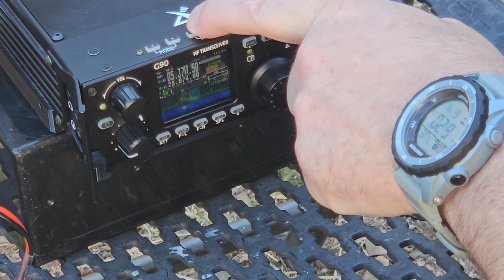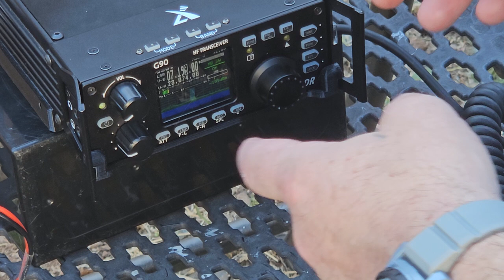Xiegu g90 portable with annoying neighbors in the background.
The noises next door are the neighbors.  they have a dog that barks all hours and is permanently left outside neglected. it barks at anything and everything.  i can not walk around in my backyard anymore without being barked at by a vicious German shepherd type dog. it growls at me when I open my side gate. It thinks it owns my property.
.  their kids scream and screach. they dont care. I guess this is how they do it in Mexico.
dogs left in the backyard to bark at everything.  kids allowed to run around a scream. when in Rome do as the romans do...This apparently doesn't apply to them. I hate living with people around all sides of me. Wish i could live in the sticks.